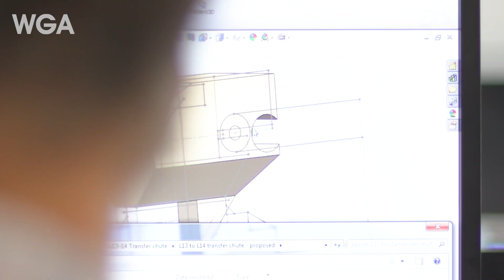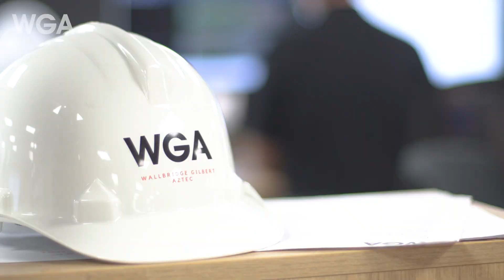WGA Process Engineer Recruitment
Following the acquisition of specialist resources consultancy Inception Group earlier this year, WGA can now offer clients end-to-end engineering and project management solutions across Australia and New Zealand!

We leverage our team’s unique skill set and experience to provide process development solutions across the mining and minerals processing industry. And, working with our clients and project partners, we manage the process from concept through lab-scale, piloting studies, design, plant commissioning and operation for conventional and unconventional mining operations.

Sound interesting? It really is! And the most exciting news? We are expanding our team across Adelaide, Brisbane and Perth.